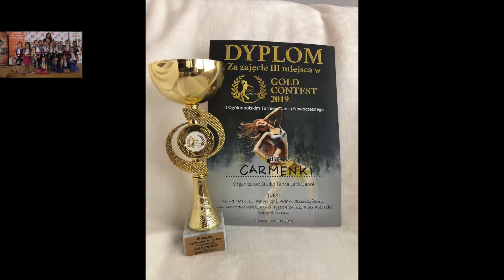Carmenki - Carmen Dance Center - Gold Conterst Gliwice 2019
Występ zespołu tanecznego Carmenki z Carmen Dance Center. Tym razem nasza taneczna formacja miała okazję prezentować się w Gliwicach 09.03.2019 r.